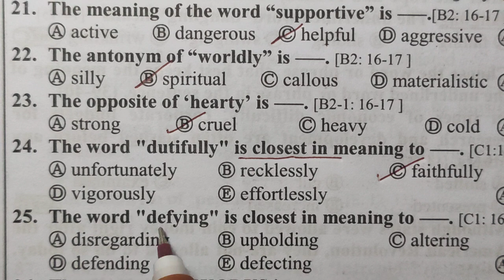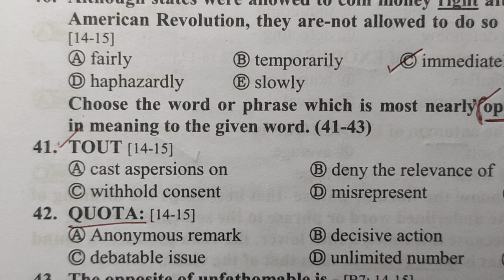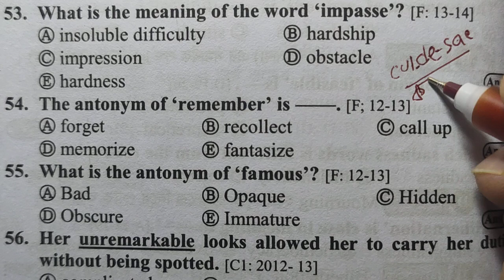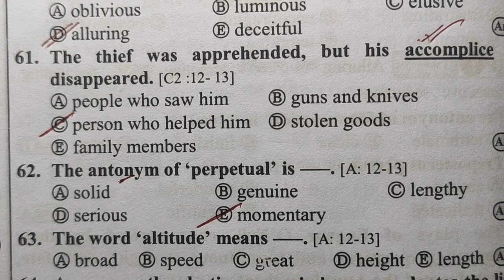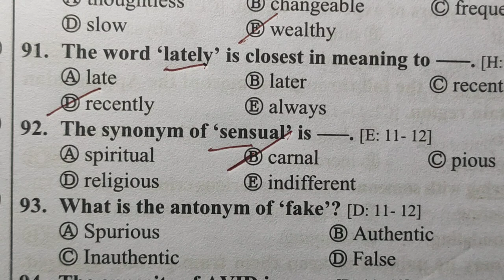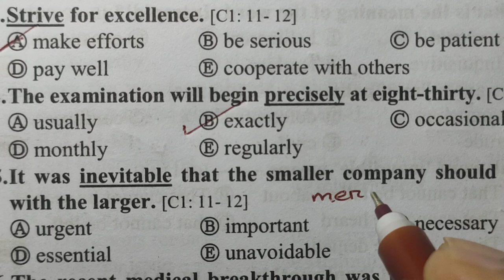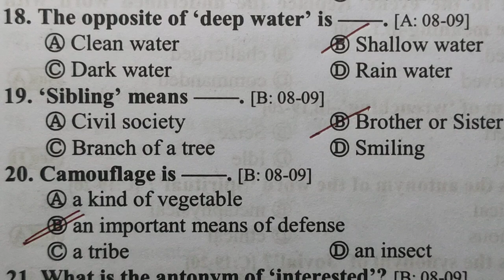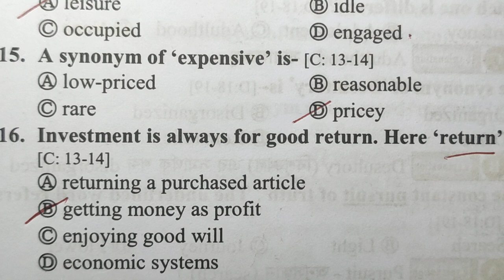Synonyms and antonyms| গত 20 বছরে আসা Synonyms & Antonyms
বিগত বছরে আসা Synonyms and antonyms
Synonyms and antonyms#Admission#University_admission